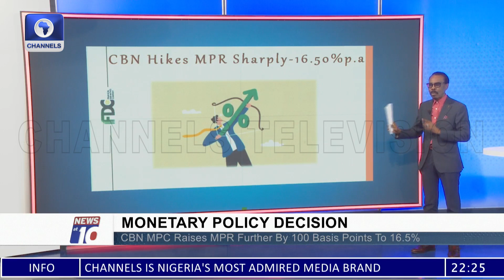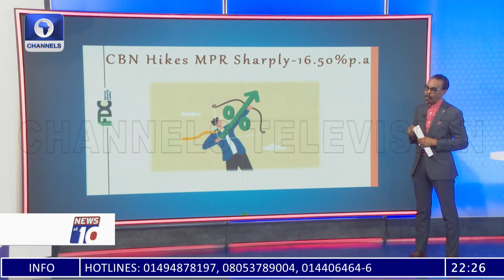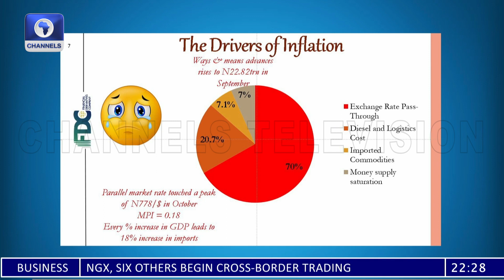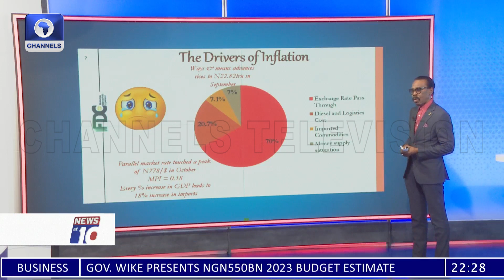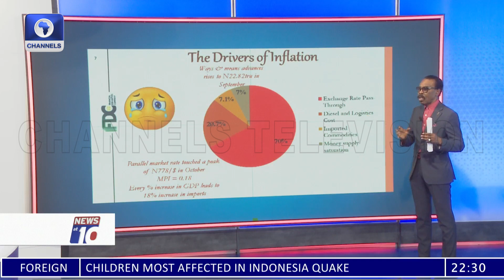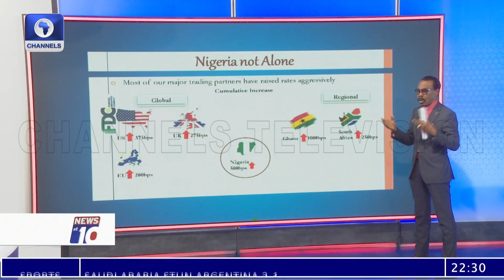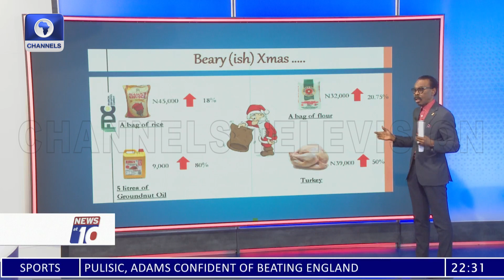Bismarck Rewane Reviews MPC Rate Hike Decision